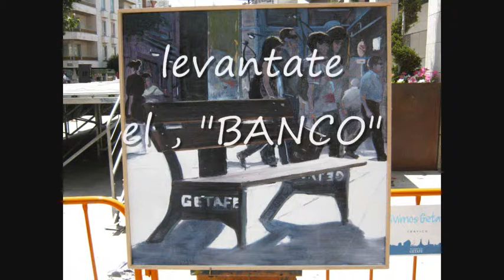TOMAS FALSAS,DE TRABAJO,GETAYFE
CONSEJOS,PARA ,NO CAERTE,NO MONTAR, NO ENSEÑAR,NO ESTAR VIVO.
NUESTRO TRABAJO, ESTA CLARO, PERO LOS COBARDES, POR FAVOR,
NO QUIERAN SER , LO QUE NO SON, NI SERAN ,SIMPLEMENTE, NO SON NUESTRA SAMGRE,SON SERES RECTILES ,COMPRANDO.LA IMPOTENCIA. ASI ES LA HISTORIA ,DE CARA DE FRENTE, Y SALTANDO A LOS FALSOS.
GRACIAS HUMILDES AMIG@S .VOSOTROS SOYS HUMANOS